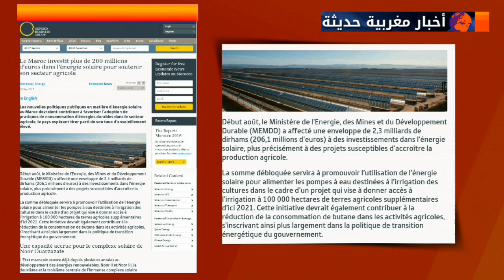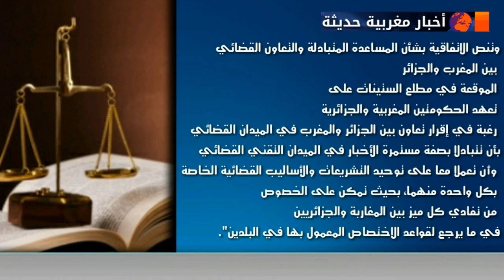عاجل/ جمهورية القبائل تترقب دعم المغرب لاستقلال عن الجزائر ⬅وأخبار أخرى في هذا المقطع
☺ نصوص و مواد اتفاقية المساعدة المتبادلة و التعاون القضائي بين الجزائر و المغرب